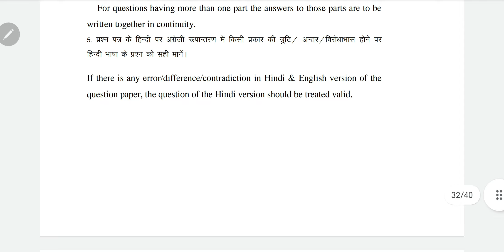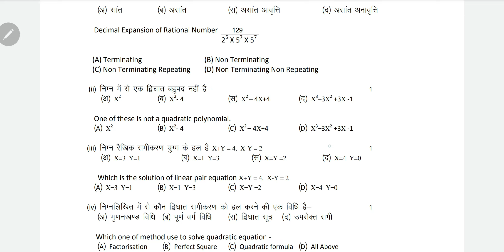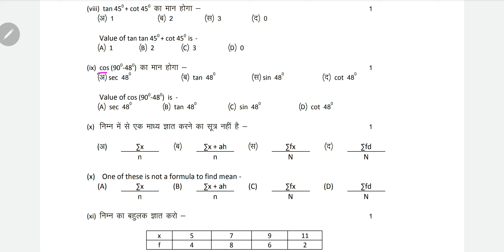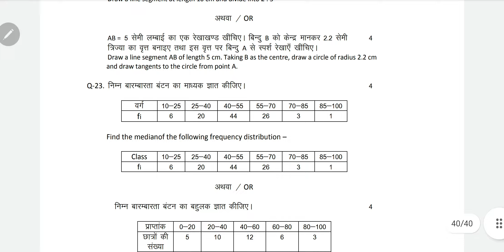Class 10 गणित मॉडल पेपर 2023 || class 10 Math model paper 2023 board exam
Hello student welcome to my channel is video mein Maine aap logon Ko class 10 Math ka model paper solve karaya hai agar aap is video ko dekhoge to aap ko pata chal jaega ki math ka paper 2023 board exam mein kaisa aaega to video dekhkar samajh lo

Topic Covered :-
Class 10 Math model paper 2023
Rajasthan Board exam math model paper 2023
Class 10 गणित मॉडल पेपर 2023
Class 10 Math important question 2023
Class 10 Math mahatvpurn prash 2023
Important question class 10 2023
Class 10 NCERT math important question
2023 में आने वाले गणित का महत्वपूर्ण प्रश्न